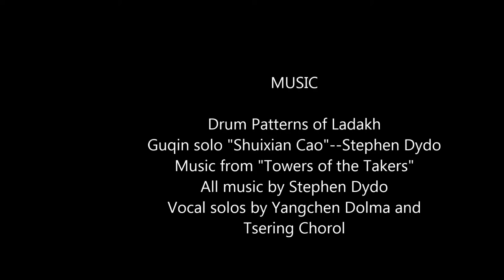Vanishing Point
Leavers and Takers
 Vanishing Point presents a dialectic between ancient, sustainable cultures and modern, consumerist cultures. We borrow the terms Leavers and Takers from the book 'Ishmael' by Daniel Quinn. Here, a gorilla teaches that humanity took a wrong turn when Leavers – hunter-gatherers – became settlers and agriculturalists – the Takers. The Leavers had lived in balance with nature for tens of thousands of years; those who still exists live in isolated traditional societies, such as can be found in India, Ladakh, Nepal and Tibet – the Leavers’ societies of which the artists have the most personal experience. These traditional societies are changing rapidly and many will sooner or later vanish forever, either through direct Western influence or through the idealised vision some of these people have of Western-style materialism and consumerism.

The Towers of the Takers
 It isn’t impossible for us to emulate Leavers within our contemporary environment and of course if we don’t we will destroy our planet. The part of Vanishing Point that represents the Takers uses the analogy of The Tower of Babel whose construction was regarded as an act of defiance against God. The work draws on elements of our industrialised Takers’ world with suspended and freestanding wire mesh towers containing cables, rusty metal and other found metal objects and incorporating photographs of telegraph poles loaded with disordered coils of cable in Kathmandu alongside sounds of smashing metal sheets mixed in with rhythms and melodies from remote Himalayan cultures.

Learning from dying cultures
 When we consider the developments that humanity has undertaken since records came into existence, the most remarkable ones have been agriculture and industrialisation. Through agriculture, man learned not only to provide a more stable food supply, but also to feed increasing populations. The eventual rise of nation states has led to the large global corporations which are able to control large parts of the planet through their financial power, creating a modern global feudal society.

What these developments did not create were language, oral literature, painting, sculpture, music, dance and spirituality. We now know that even the earliest people were involved in these activities, even as hunter-gatherers. By the Ice Age, humans were playing drums and flutes, painting on caves, carving sculptures, and tailoring clothing. All of this happened when they were having no significant impact on their surrounding ecologies.

What we are studying from dying cultures, the remnants of these early human societies, is how we can continue to enjoy the greatest assets of mankind – such as spirituality, literature and the arts – while reducing the consumerism and waste that are destroying the ecology upon which we all depend for our physical survival.

Offerings
 We are using the concept of offerings as the central metaphor for the earliest cultures. The offering of crops, talismans and all sorts of other things continues today across the world; making offerings is representative of our connection to our earlier cultures, ones which preserved the earth instead of destroying it. As mentioned, the Leavers’ installations will be grouped together in the gallery and just a few examples of offerings are being included in this proposal. There will be many more installations of offerings and a great deal of work is yet to be done – this is just the beginning – and a number of the installations will be on a large scale. Susan has described the installations she has already been working on in the captions of the images. She is particularly interested in Hindu offerings and in the beauty, accessibility and simplicity of daily household worship and the brilliant colour and variety of objects used. The inspiration from a Hindu shrine in this proposal is the installation Prayers to Durga, which has a contrasting subtlety.

Recycling
 Stephen’s work has focused for many years on preserving ancient musical ideas and culture. A master of the guqin, an instrument of the Chinese literati since the time of Confucius, he has labored for decades to not only preserve this very special music but also to bring it into the contemporary musical scene. The music of medieval China and Japan has served as generating and organizing motivations for many of his recent pieces, and has figured in a number of the installations that he has created with Susan. Additionally, he has preserved folk music of the Western Himalayas through field recordings now being distributed. Stephen would continue his development of music based on ancient preserved melodies from China and Japan, as well as complex rhythmic structures gathered from his research on the Tibetan Plateau. These materials are used in a number of ways in the sounds of Vanishing Point – a kind of musical recycling.